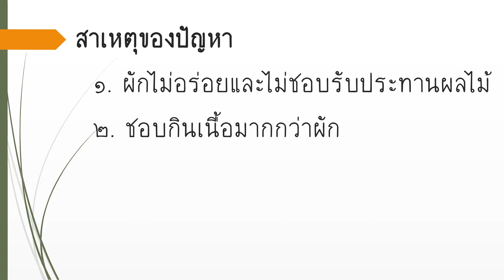โครงงานกินผักผลไม้||โครงงานคุณธรรม เรื่อง หล่อกินผัก น่ารักกินผลไม้ โรงเรียนแสงทรัพย์ประชาวิทยาคาร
โครงงานกินผักผลไม้||โครงงานคุณธรรม เรื่อง หล่อกินผัก น่ารักกินผลไม้  โรงเรียนแสงทรัพย์ประชาวิทยาคาร โดยโปรแกรม power point